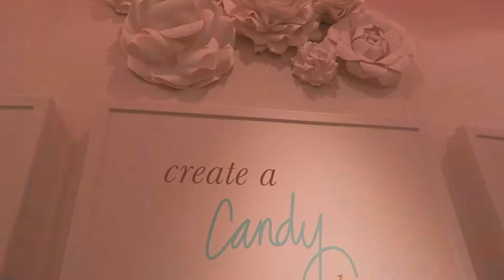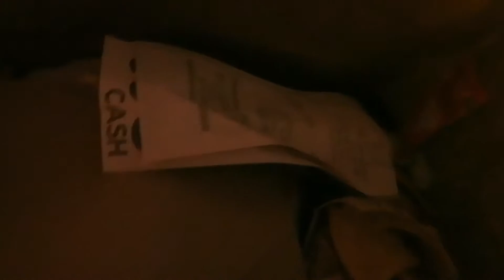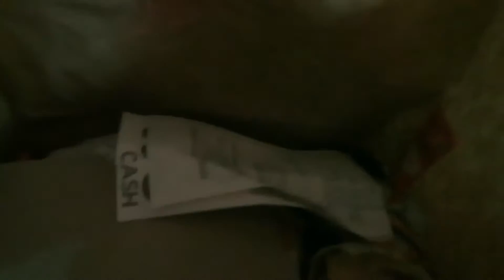Vlogmas Day 21 Christmas Shopping South Coast Plaza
I went to the mall again to finish shopping for Christmas gifts.

FEATURED:
Nordic Track T 6.5S Treadmill

**Equipment**
Canon 70D
Canon G7x
Joby Gorilla Tripod large
Joby Gorilla Tripod small
Ravelli Tripod